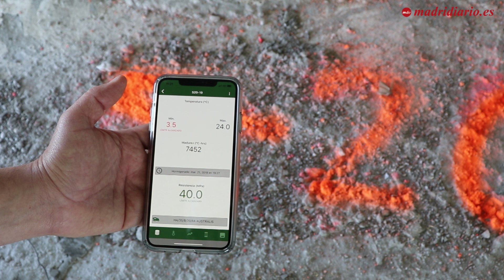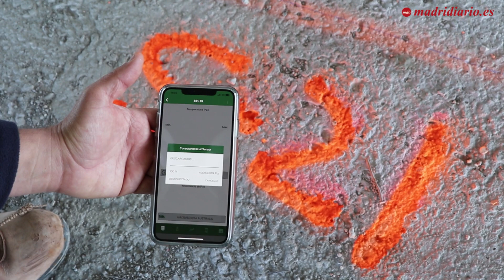Torre Australis crece en Chamartín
Visitamos las obras de la futura Torre Australis, el complejo residencial de lujo que se está levantando en la conocida como Isla de Chamartín.